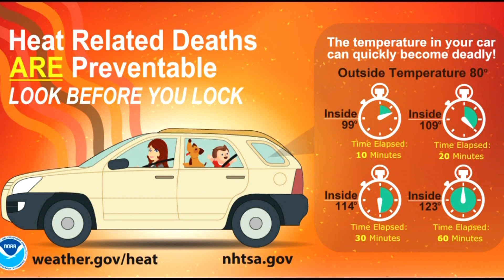Colorado Weather Experts Urge Drivers To 'Look Before You Lock'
Dozens of people waited in line to get into Chatfield State Park on Sunday as much of Colorado endured some of the hottest temperatures of the season.